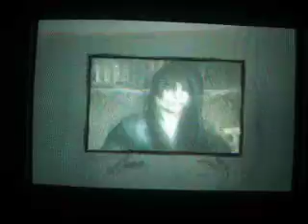Fatal Frame 3 The Tormented part 6 To The Beginning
Yay More powerful Camera